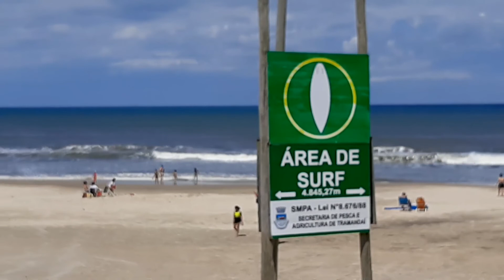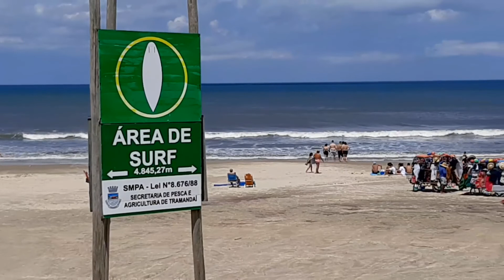Venham conhecer Nova Tramandaí - RS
Tramandaí é um município brasileiro do estado do Rio Grande do Sul. É uma cidade praiana do litoral norte gaúcho, que se situa a 118 km da capital do estado, Porto Alegre. Muito frequentado por gaúchos do Vale dos Sinos e Região Metropolitana de Porto Alegre.

Já foi muito visitada por turistas do Uruguai e Argentina em anos anteriores. A praia tem boa infraestrutura turística, no verão a população pode alcançar 250.000 habitantes em dias de semana, e 500.000 nos finais de semanas e feriados. Tramandaí é considerada a "capital das praias" do Rio Grande do Sul.

Meus amigos visite o canal do meu filho Matteus ele tem 11 anos. Tudo sobre jogos, obrigado.
Link: Matteus Explore Jogos.